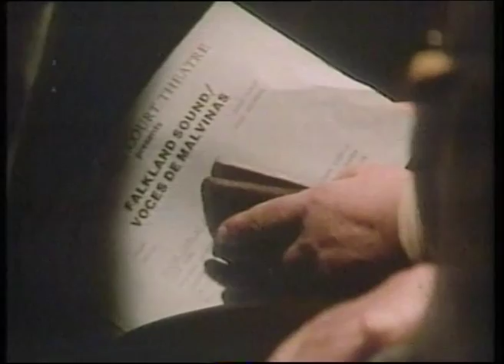31 January 1984 BBC2 - Alas Smith & Jones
Original BBC continuity from the very first episode of "Alas Smith & Jones" from 1984. Includes a trailer for "Open Space".